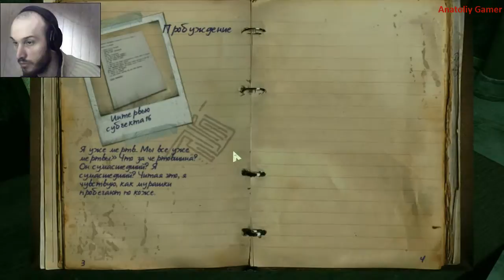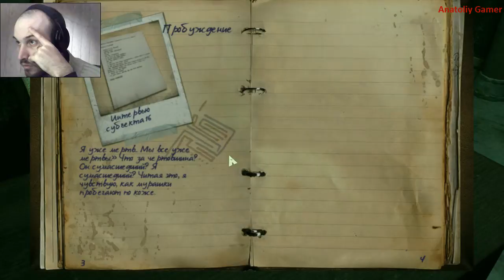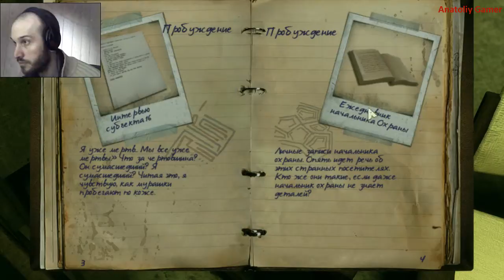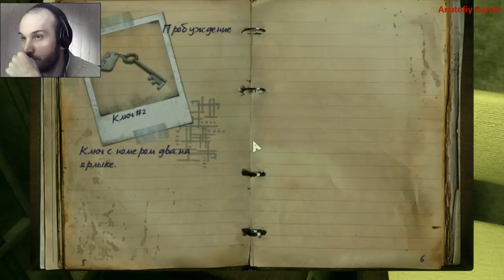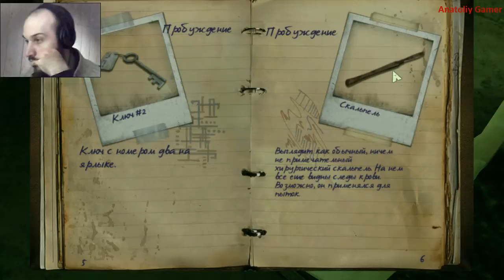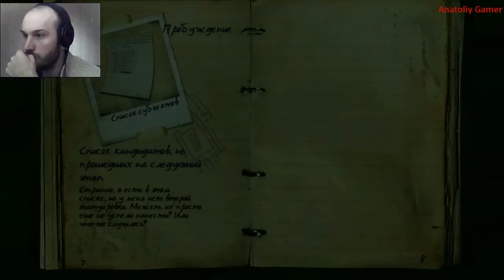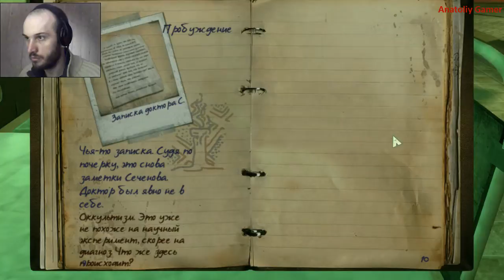Прохождение ►In fear i trust►【Выпуск 1】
Прохождение In fear i trust - Без комментариев.